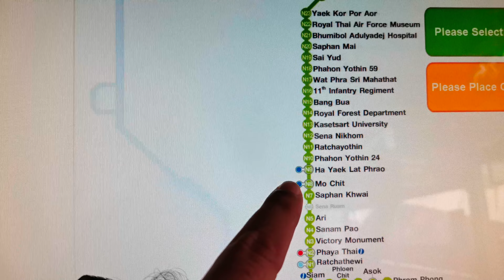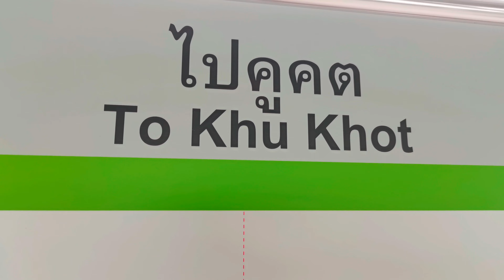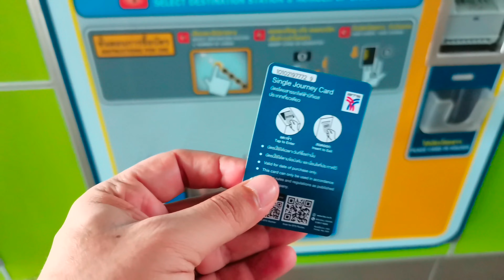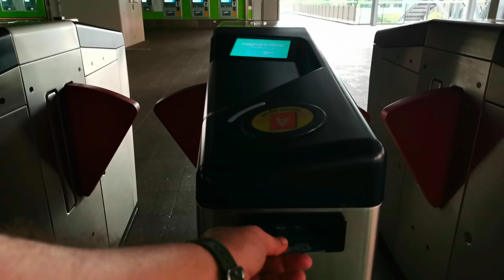(4k) أفتتاح خط BTSالقطار تايلاند تزدهر 15 محطة جديد tour of line blue new15 station 🇹🇭🚆bangkok#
تايلاند بانكوك تفتتح ١٥ محطة bts القطار المعلق وتزدهر با الأعمار هذه الخط يظم مناطق جميله جداً تستحق الزياره مراكز تجاريه عملاقه طريقة النقل في هذه الخطوط سهله جداً جداً في بانكوك حاول تجربة هذه الخطوط السريعه والرخيص بفس الوقت 🚄🚆❤️🇹🇭🇹🇭 tour of line blue new15 station # @HUSSEIN_654 bangkok thailand#@IBNHATTUTA

موقع الانطلاق والمول
CentralPlaza Ladprao

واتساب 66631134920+